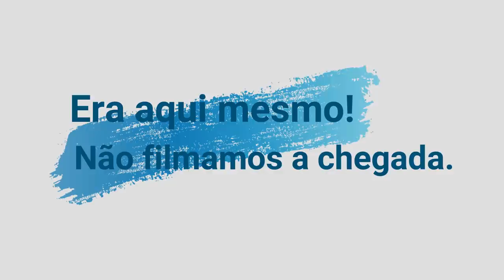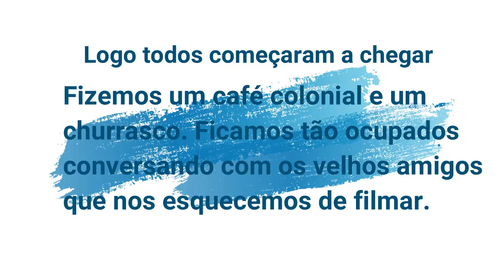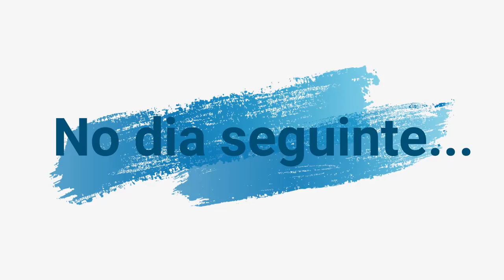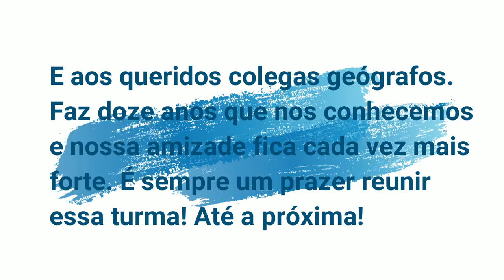Passeio interior de Biguaçu e Encontro Geografia - Vamos Passear de Kombi? - Ep. 7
Mostramos neste vídeo um pouco do nosso passeio pelo interior de Biguaçu, com direito à acampamento no sítio e reunião da turma da faculdade.